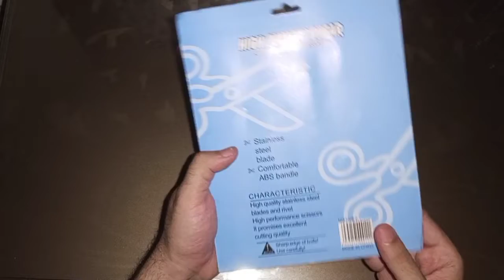Paper Scissor for Kids | Zig zag Fancy Scissors | Product Overview